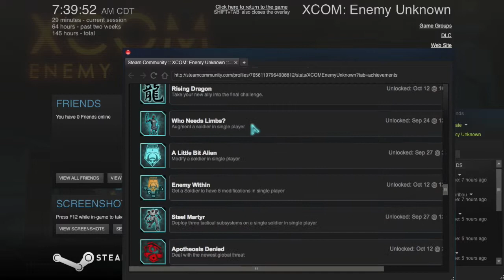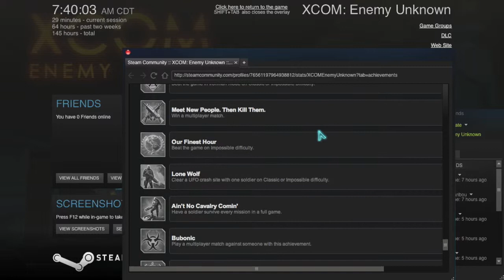Let's Play! X-Com: Enemy Within -- Episode One (Wherein Australia is Saved, Despite my Objections)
Part one of my X-Com: Enemy Within playthrough. Hopefully I don't fail and let aliens take over the Earth (again).

Settings used:

Classic/Ironman
Slingshot/Progeny On
New Economy
Not Created Equally
Hidden Potential

Sol Invictus